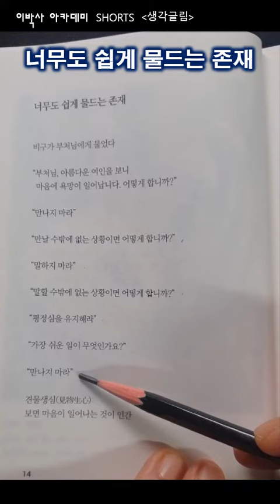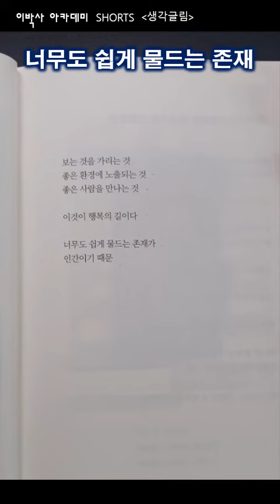[생각글림] 너무도 쉽게 물드는 존재 '인간' | 부처님 말씀 "만나지 마라"